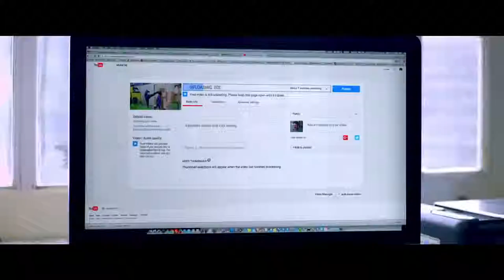VALENTINE: THE DARK AVENGER Official Trailer (2019) Action, SuperHero Movie HD